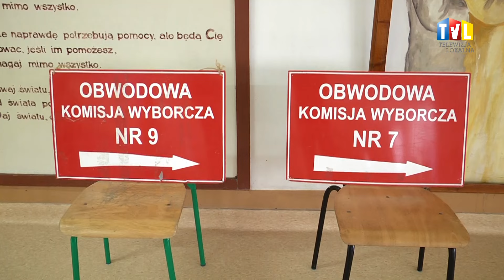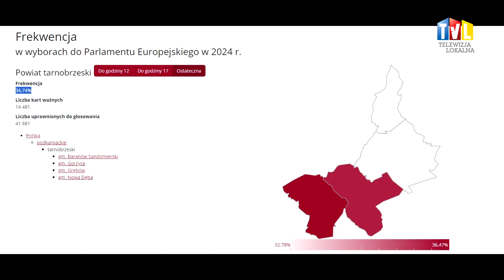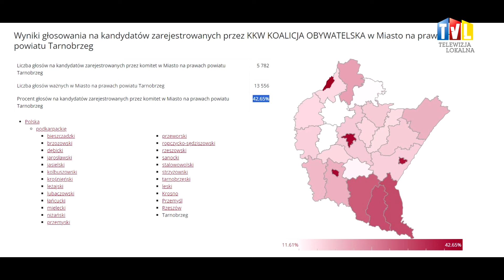2024.06.09 - CZTERY MANDATY DLA PODKARPACIA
40,65 % - tyle wyniosła frekwencja w niedzielnych wyborach do Parlamentu Europejskiego. Głosy na wybranych kandydatów poszczególnych komitetów oddawali wyborcy w całym kraju. Mieszkańcy województwa podkarpackiego, w tym Tarnobrzega i okolic, głosowali w okręgu nr 9.